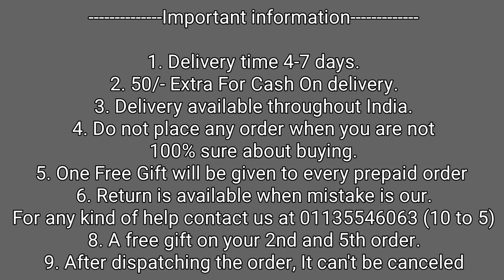Moto Edge 50 Fusion Transparent PC Hard Back Cover ! Moto Edge 50 Fusion Crystal Back Cover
50/- extra on cash on delivery

1. Delivery time 4-7 days (maximum)
2. No extra delivery charges
3. Delivery available throughout the India, MAKE UNBOXING VIDEO ON EVERY PRODUCT.
4. Do not place any order when you are not 100% sure about buying
5. Return policy is available only when we mistakenly sent you the wrong item. 1st UNBOXING video will be required for return to be accepted.
6. You will get a mail of your tracking id if you have placed the order from the website.
8. We give guarantee on all of our products
9. A mobile speaker Grill Speaker is free with every prepaid order.

Bhupender & Tarun